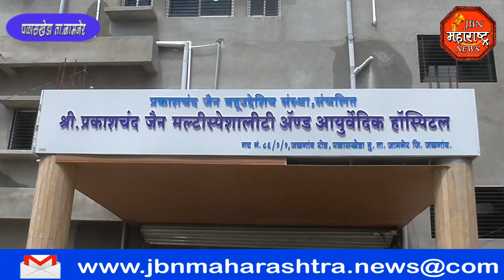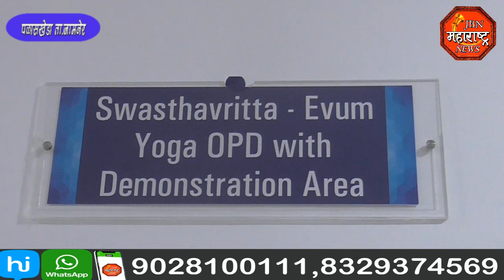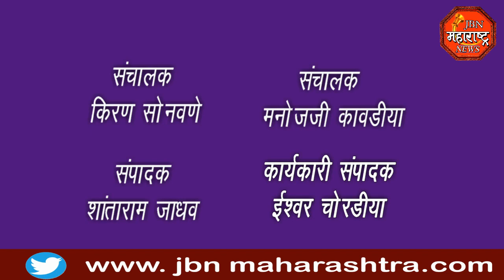jbn maharashtra news jalgaon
15 दिवस आरोग्य तपासणी मोफत, प्रकाश जैन जैन मल्टीस्पेशालिटी अँड आयुर्वेदिक हॉस्पिटल